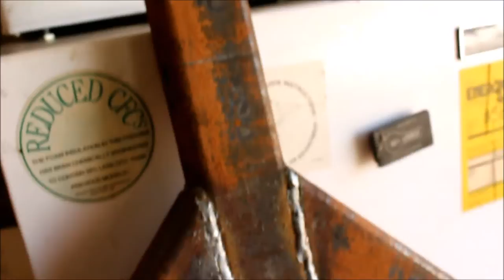Ultimate Gantry Crane Part 3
Finished and picked up customer loved it another project down more to co me